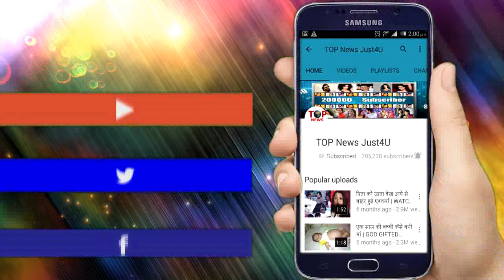YRKKH: Nayra का बच्चा बदलेगा Show की कहानी!!